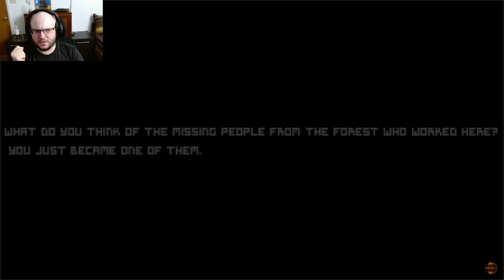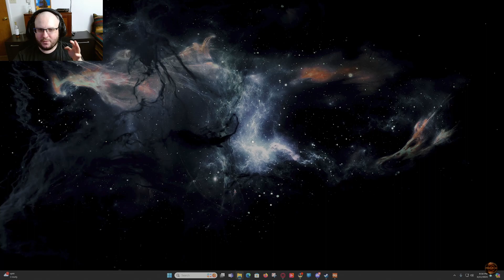The Worst Killer There Is!! │ Killer In The Camp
You are a night shift employee in a job in which you have to take care of the camp, you take the position after a mysterious disappearance of some employees.

The National Suicide Prevention Lifeline's 10-digit number — 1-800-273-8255 — will remain active, but calls will be routed to 988.